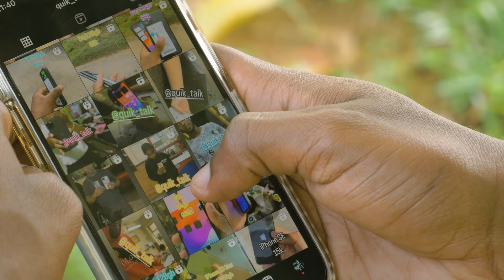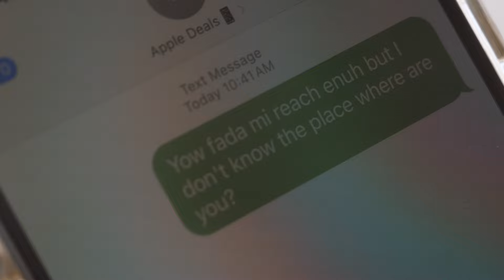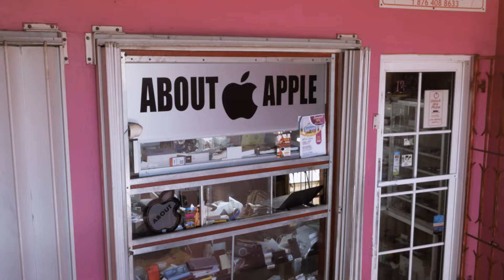JAMAICAN MOVIE! BIG BUSINESS